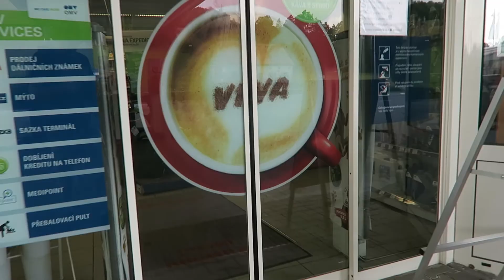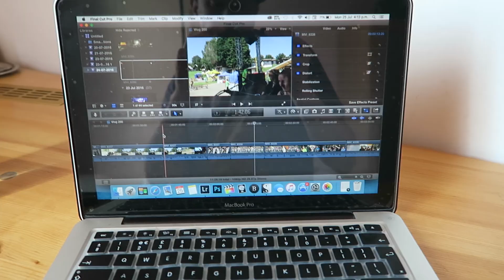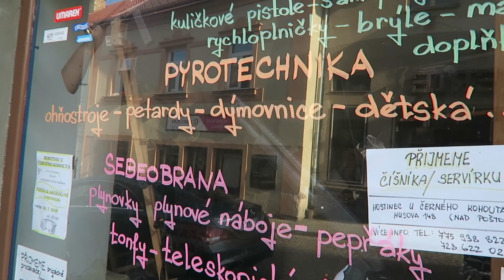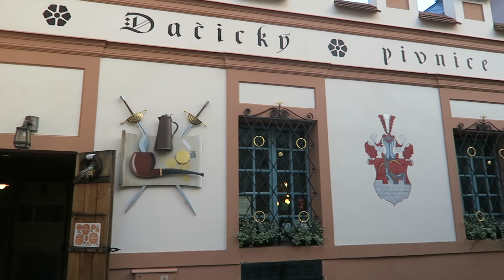Kutna Hora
Vlog 257 Kutna Hora
In today's vlog we say goodbye to Plumlov and the Keltska Noc festival for another year. It was a hot day and we make our way to Kutna Hora, an Unesco city just about an hour east from Prague.

J.P. Kallio